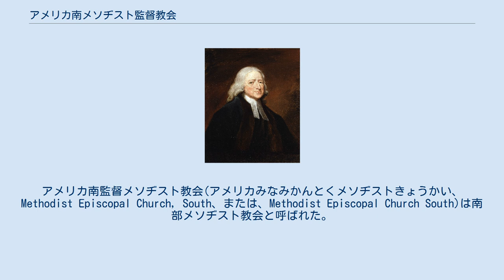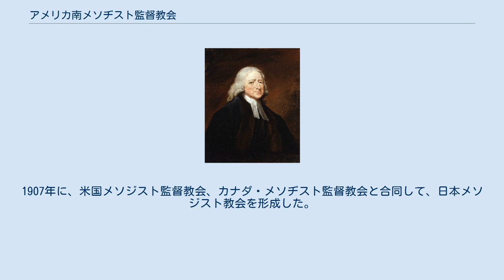アメリカ南メソヂスト監督教会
アメリカ南監督メソヂスト教会(アメリカみなみかんとくメソヂストきょうかい、Methodist Episcopal Church, South、または、Methodist Episcopal Church South)は南部メソヂスト教会と呼ばれた。
日本では「米国南美以教会」「南美以」とも呼ばれた。
 1848年にケンタッキー州ルイスビルで会議が開かれるまで、数年間、メソジスト監督教会の中で噴出していた奴隷制についての意見相違による分裂が原因である。
この体制は、1939年にメソジスト監督教会とメソジスト・プロテスタント教会がメソジスト教会を形成するために再統合するまで続いた。
後に、1968年に福音合同ブラザレン教会が、ユナイテッド・メソジスト教会を形成するために合併した。
更に、神学的に保守的なMECSの会衆は、南メソジスト教会を形成した合併とは、1940年に意見を異にした。
 日本へは、明治19年(1886年)に最初の宣教医J・W・ランバスが長男のW・R・ランバス夫妻と共に来日する。
ランバスは神戸を拠点に広島と大分を伝道地にして宣教を始める。
同年日本宣教部会(南美以教会)が設立された。
 さらに、関西、広島、四国、大分などに宣教師を派遣し、伝道を拡大した。
明治20年(1887年)に広島女学院、明治22年(1889年)に関西学院を設立した。
 1892年に日本年会が組織されて、南美以教会と呼ばれていた。
1907年に、米国メソジスト監督教会、カナダ・メソヂスト監督教会と合同して、日本メソジスト教会を形成した。